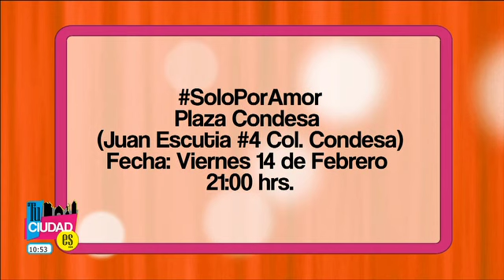"El musical" Juan Solo, Querido Corazón, Extranjera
"El musical"
Juan Solo Querido Corazón, Extranjera
Con: María Elena Leal